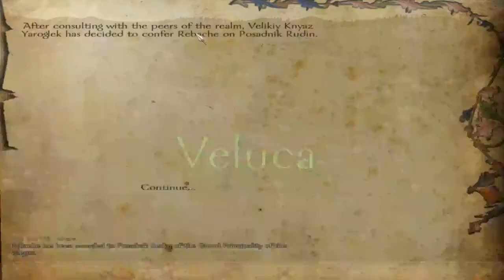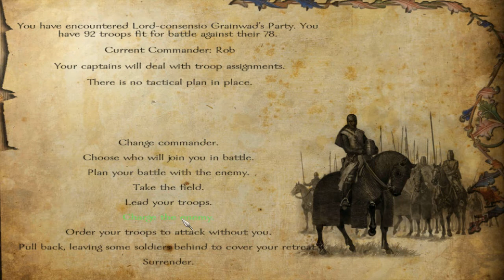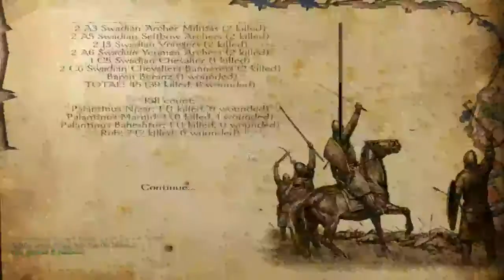Mount and Blade Warband with Floris Mod Pack Part 45 Packed with Combat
Tournaments and real combat.

Tags : lets play let's walkthrough playthrough through walk pt. pt part episode live commentary gameplay Mount&Blade(VideoGame) mod Mount and Blade Warband Mod  game gaming strategy simulation ep ep. Floris Mod Pack freelancer free lancer diplomacy and expanded army battle video game new weapons weapon more added adds better graphics units weapons armor troop tree games